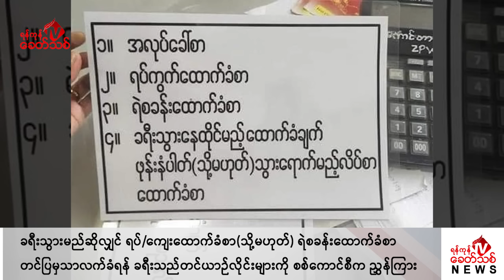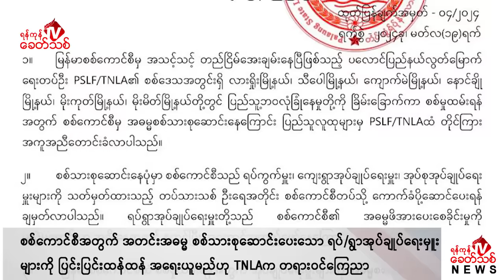Khit Thit သတင်းဌာန၏ မတ် ၂၀ ရက် မနက်ပိုင်း ရုပ်သံသတင်းအစီအစဉ်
By ရန်ကုန်ခေတ်သစ်

ဒီကနေ့ မတ် ၂၀ ရက်နေ့ မနက်ပိုင်း တင်ဆက်ပေးမယ့် သတင်းတွေကတော့

-ကရင်ပြည်နယ်၊ KNU တပ်မဟာ ၆ နယ်မြေမှာ KNLA အပါအဝင် တော်လှန်ရေးတပ်တွေရဲ့ တိုက်ခိုက်မှု ကြောင့် စစ်ကောင်စီတပ်သား ၅၀ နီးပါး ထိုင်းဘက်ထဲကို လက်နက်တွေနဲ့ ထွက်ပြေးသွားတယ်လို့  PDF သတင်းရင်းမြစ်က ပြောပါတယ်။

- ရန်ကုန်အတွင်း အကြမ်းဖက်စစ်တပ်ရဲ့ စစ်မှုမထမ်းမနေရ အမိန့်ကြေညာချက် အသက်ဝင်စေဖို့ ကူညီနေသူ အားလုံးကို ထိရောက်ပြင်းထန်စွာ အရေးယူသွားမယ်လို့ ရန်ကုန်မြို့ပြပြောက်ကျား အဖွဲ့အစည်းတွေက သတိပေးကြေညာထားပါတယ်။

- မကွေးတိုင်း၊ စလင်းမြို့နယ်မှာ လူငယ်တွေကို စစ်မှုထမ်းဖို့ အသံချဲ့စက်နဲ့ နှိုးဆော်နေတဲ့ အုပ်ချုပ်ရေးမှူး ၁ ဦးကို ပစ်ခတ်ရာ ပွဲချင်းပြီးသေဆုံးခဲ့တယ်လို့ စလင်းမြို့နယ် ပြည်သူ့ကာကွယ်ရေးတပ်ဖွဲ့ တာဝန်ရှိသူ တစ်ဦးက ရန်ကုန်ခေတ်သစ်မီဒီယာကို ပြောပါတယ်။

- ရှမ်းပြည်နယ်မြောက်ပိုင်း၊ လားရှိုး၊ သီပေါ၊ ကျောက်မဲ၊ နောင်ချို၊ မိုးကုတ်နဲ့ မိုးမိတ်မြို့တို့မှာ အကြမ်း ဖက်စစ်ကောင်စီအတွက် အတင်းအဓမ္မ စစ်သားစုဆောင်းပေးနေတဲ့ ရပ်ရွာအုပ်ချုပ်ရေးမှူးတွေကို ပြင်းထန်စွာ အရေးယူသွားမယ်လို့  TNLA က တရားဝင်ကြေညာလိုက်တဲ့ သတင်းအပါအဝင် နောက်ဆုံးရသတင်းတွေကို တင်ဆက်ပေးပါမယ်။